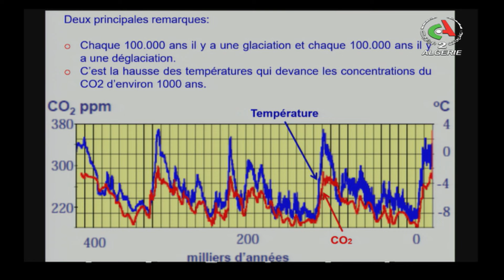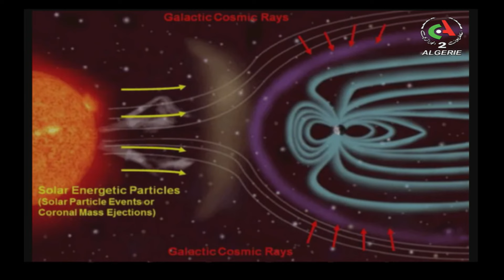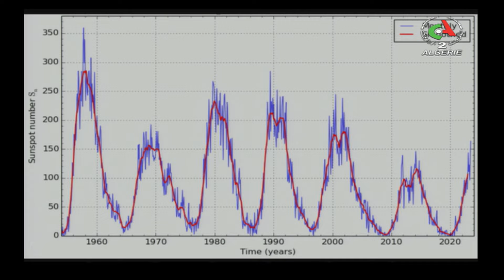Brise d'Été - Émission du 05 août 2023